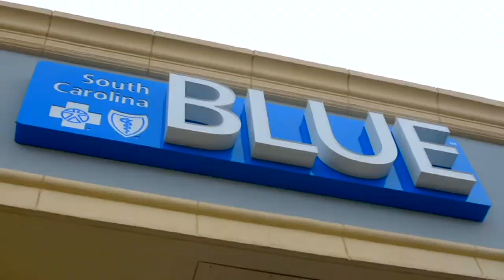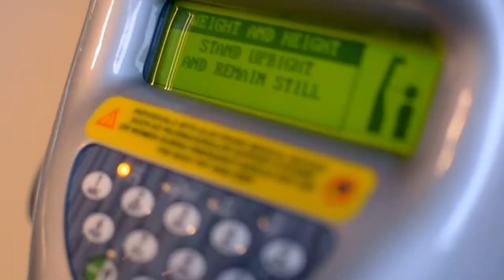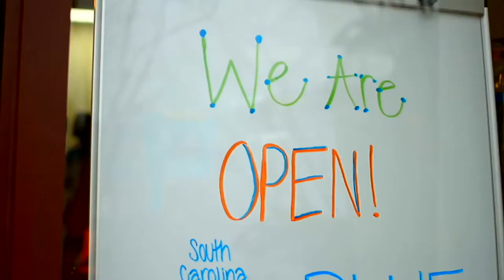SC BLUE Columbia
December 12, 2013 - It's the grand opening of SC BLUE's new retail store in Columbia, SC. Gold Circle Productions takes you there to hear from BlueCross BlueShield of SC staff members who share the mission of this innovative new approach in insurance sales. Get up close and personal in these new retail stores!

Gold Circle Productions, LLC specializes in corporate video production, web & social media marketing, and special features & events. Let our vision help tell your story.